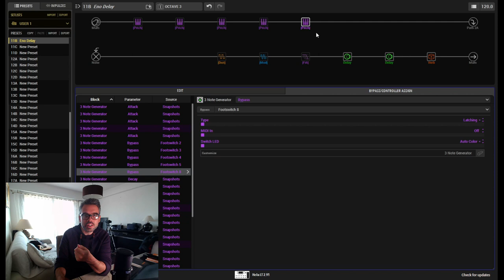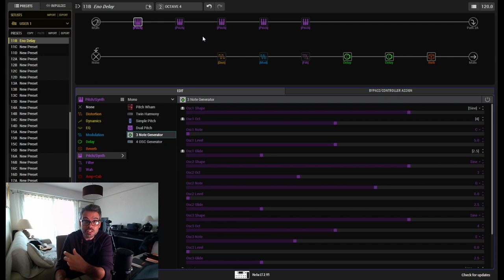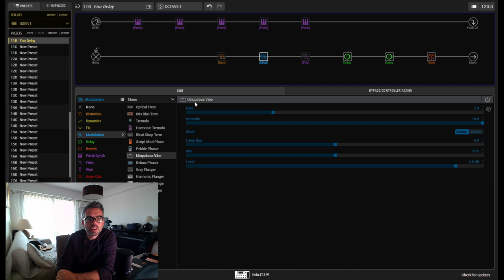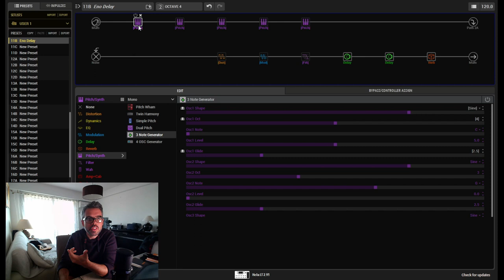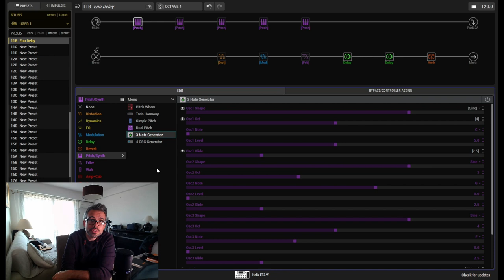Use your Line 6 HELIX like a KEYBOARD ! - Helix Tutorial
Use your Line 6 Helix like a keyboard thanks to the 3 note generator block and a long dely time. In the video I show you an easy way to make great ambient sounds like Brian Eno with your Helix. without the need of ANY INSTRUMENT !!